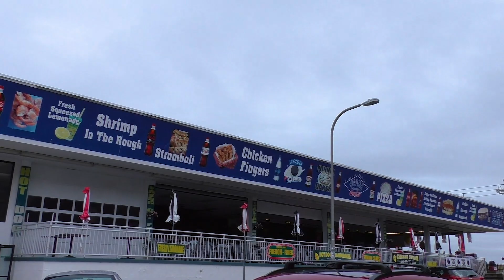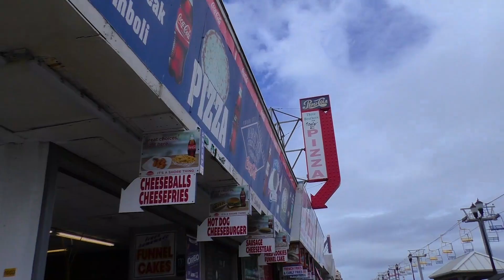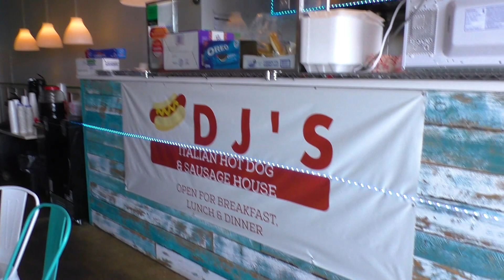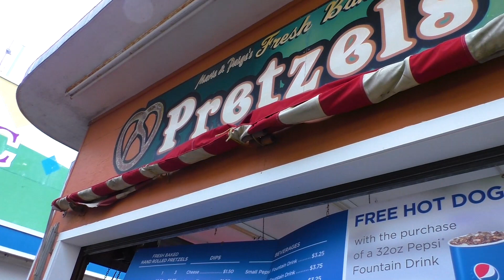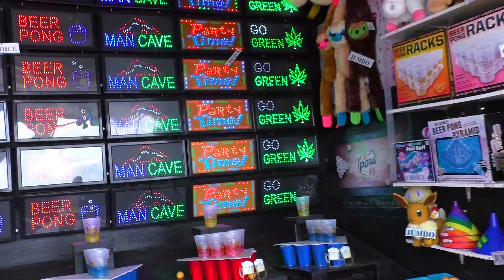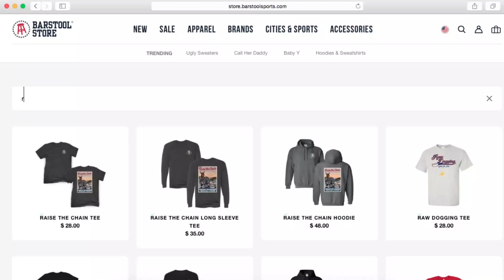Tank Raw Dogs at the Jersey Shore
Hot Dog Reviews at Seaside Heights in NJ

Marathon Steak and Potato
DJ's
Marie and Page Pretzle Stand

Some video shot by Abe Miranda